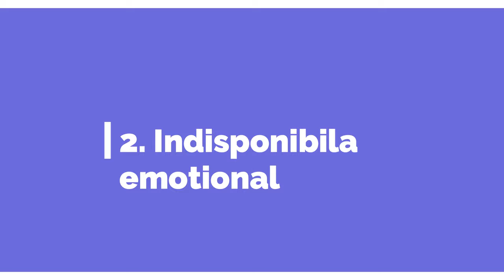3 SEMNE Că Stai Cu PERSOANA NEPOTRIVITĂ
Experiențe 1:1 de învățare prin Practică de tip Shadowing sau Hands-on, la 3 click-uri distanță 📲

Pentru a rămâne la curent cu noutățile intră pe Grupurile de Feedback Exminds